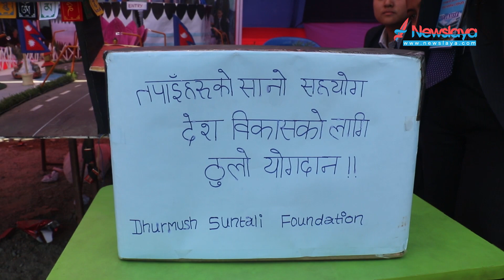धुर्मुस सुन्तलीले बनाउँदै गरेको रंगशालाको डेमो बनाएर विद्यार्थीले उठाए सहयोग l Itahari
इटहरीस्थित विश्व आदर्श कलेजका विद्यार्थीहरुले धुर्मुस सुन्तलीले बनाउँदै गरेको रंगशालाको डेमो बनाएर पैसा संकलन गरेका छन् । संकलित रकम रंगशाला निर्माणका लागि पठाउने उनीहरुले जानकारी दिए ।